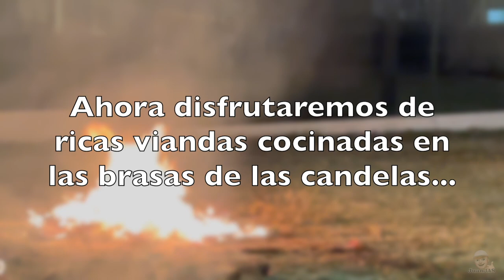Celebración de "La Candelaria" en Monturque